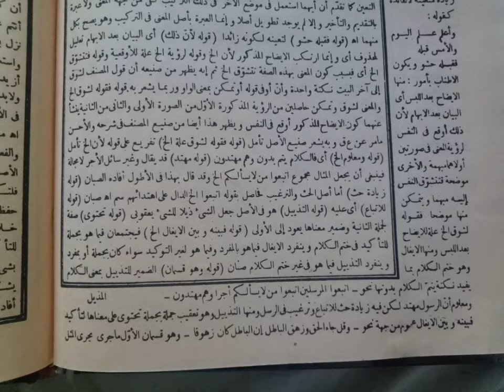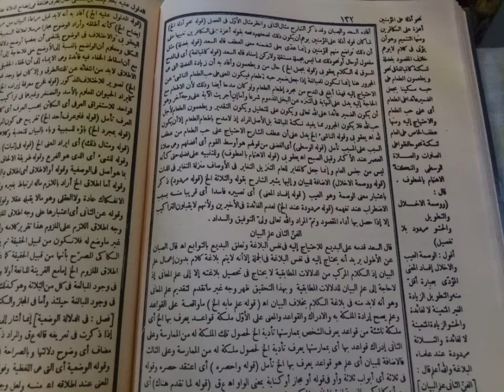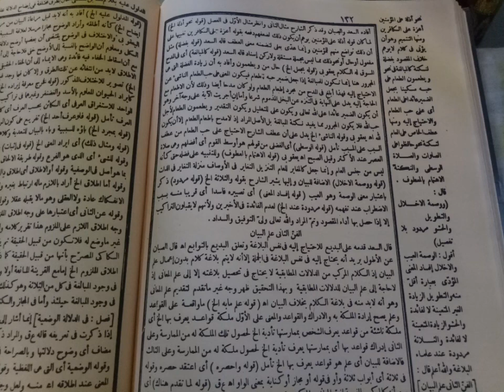48.Jauhar Maknun وعكسه يعرف بالإطناب // Waled Ar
SURAH KITAB
48.Jauhar Maknun وعكسه يعرف بالإطناب // Waled Ar
Link surah kitab jauhar maknun hingga khatam :